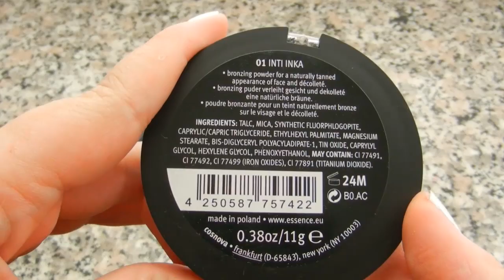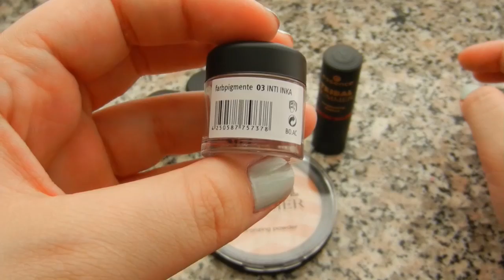Hands on - Essence Tribal Summer LE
Willkommen zu meinem Hands on der Essence Tribal Summer Trend Edition. Es durfte einiges mit und ich möchte euch den Lippenstift, die Pigmente und den Bronzer live präsentieren und swatchen.